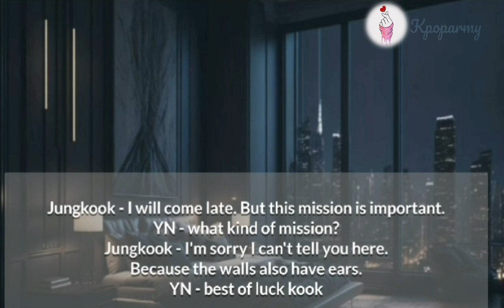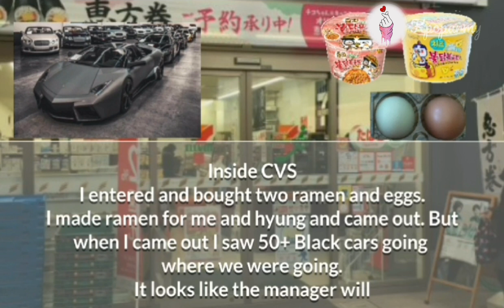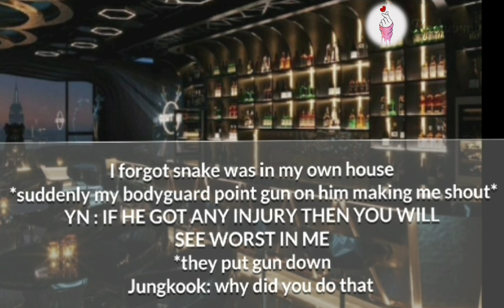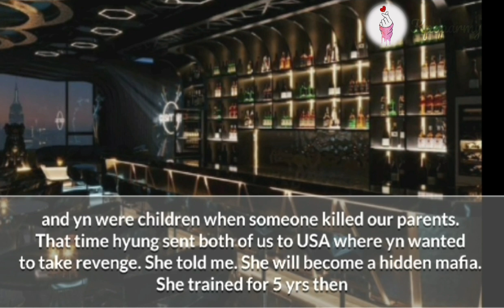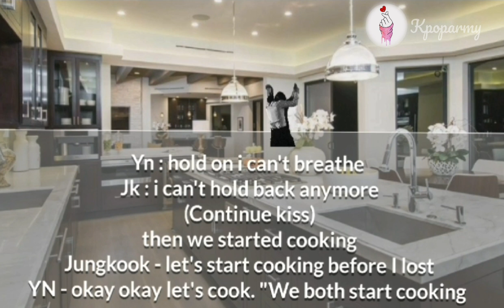mafia spoil baby girl 🔞 part 10 btsff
youtubeshort#Kpoparmy#youtubeshorts# bts v teahyung thv winter bear#kimtaehyung#goodboy#minyoongi